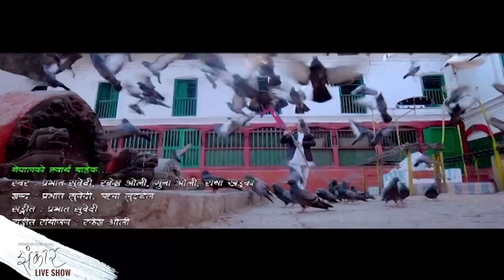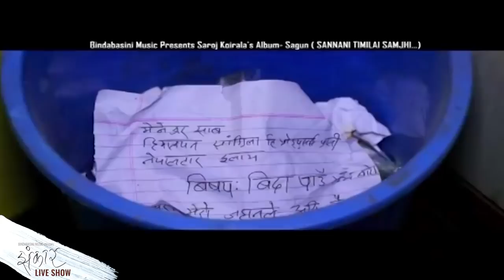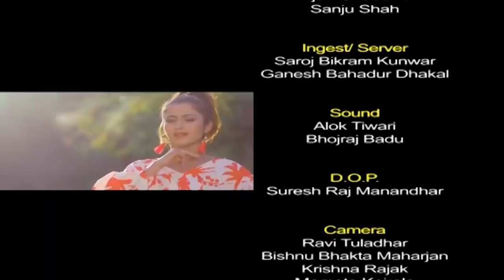Saroj Koirala and Sannani Team with VJ Shrinkhala Joshi || Jhankaar Live Show